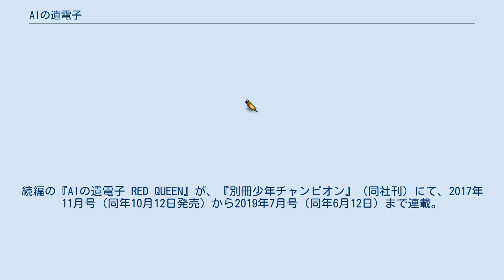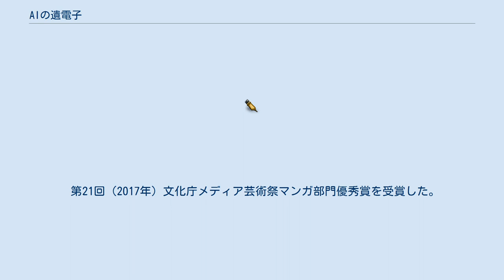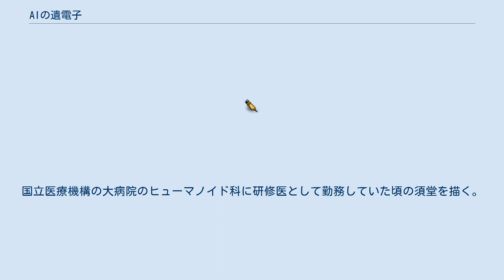AIの遺電子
『AIの遺電子』（アイのいでんし）は、山田胡瓜による日本のSF漫画作品。
 『週刊少年チャンピオン』（秋田書店）で、2015年49号（同年11月5日発売）から2017年39号（同年8月24日発売）まで連載された。
続編の『AIの遺電子 RED QUEEN』が、『別冊少年チャンピオン』（同社刊）にて、2017年11月号（同年10月12日発売）から2019年7月号（同年6月12日）まで連載。
『AIの遺電子 Blue Age』が、同誌にて、2020年8月号（同年7月10日発売）から連載中。
 人間、ヒューマノイド、ロボットが当たり前のように存在する近未来を舞台に、ヒューマノイドを治療する人間の医者を主人公として、人間とヒューマノイド双方の考え方の違いによって起きる問題を戦争、テロ、殺人事件、陰謀、暴力、憎悪ではなく、「愛」、「友情」をベースに描くオムニバスストーリーである。
 大西赤人は、「AI」を「アイ」と読ませ「愛」や「I」（英語の一人称であり、自我としての“私”）の意味を含ませることで人間的にし、逆に遺伝子ではなく「遺電子」とすることで“機械”としての意味を打ち出しているのではないかと推測している。
また、大西は本作について、ヒューマノイドのAIがなぜ感情を持つのか、感情を持たねばならないのか、人間の感情とは何なのか、人間の感情も人間の成長過程において「プログラム」されているのではないのか、人間の感情の基盤となる記憶そのものも不正確な後天的プログラムなのではないかと、ヒューマノイドという空想的な題材を描きつつ、人間自体のありようを考えさせる作品であると評している。
 山田自身は、将来、人間と同等の人工知能 (AI) が登場したときには、AIと人間とは対等のものとして扱われるべきではないのか、人間と同等のAIは、人間同様に間違いも起こすはずであり、AIの間違いをどこまで許容できるのか、といったような問題を考える際の参考になれば良いと語っている。
 コミックス1巻発売時の帯には「これぞ近未来版ブラック・ジャック! 人工知能を治療する新医者!」と書かれていた。
また、ブラック・ジャックのイニシャルである「BJ」を1文字シフトすると「AI」になることも指摘されている。
 第21回（2017年）文化庁メディア芸術祭マンガ部門優秀賞を受賞した。
 ヒューマノイドを治療する専門医の須堂光は人間である。
須堂の病院をさまざまな悩みを抱えたヒューマノイドが治療に訪れる。
 あるヒューマノイドの落語家は、蕎麦を美味そうに食べているように見せられないのは、人間とは感覚が違うからだと悩むが、人間の師匠は蕎麦アレルギーで蕎麦を食べられないことを知ると、自身の芸の拙さに問題があったのだと気づく。
ある女性ヒューマノイドは恋愛感情を捨てたいと願ったが、それは女性を好きになる自分を認めたくないから、相手女性に告白することで現在の友人関係が維持できなくなることを心配するためだった。
絵を描き続ける画家のヒューマノイド、小説を書くヒューマノイド、歌を生業とするヒューマノイドなど、自らの才能の限界に悩んだり、ヒューマノイド故に可能なボディの交換による歌声の微々たる変化といったヒューマノイド独自の悩みに苦しむ。
 基本的に一話完結だが、徐々に明かされていく須堂自身の事情が物語の縦糸として機能している。
須藤はヒューマノイドの母親に育てられ、その母親が違法行為であるコピー人格の販売を行って収監されており、母親のコピーを探すことを目的としていた。
 前作からの続編だが、連続したストーリーとなっている。
母親のコピー人格を追って、須堂は記者の身分で内戦中のロビジアへ。
人間至上主義の北ロビジアがヒューマノイドの電脳を集めていることを知り、北ロビジアへ潜入する。
 第1作の前日譚。
国立医療機構の大病院のヒューマノイド科に研修医として勤務していた頃の須堂を描く。
 AIの遺電子 RED QUEENに関するカテゴリ: AIの遺電子 Blue Ageに関するカテゴリ: